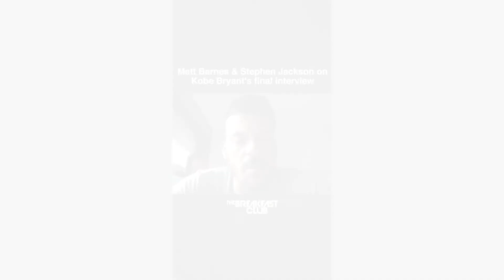Stephen Jackson and matt Barnes talk about having the last Interview with Kobe Bryant